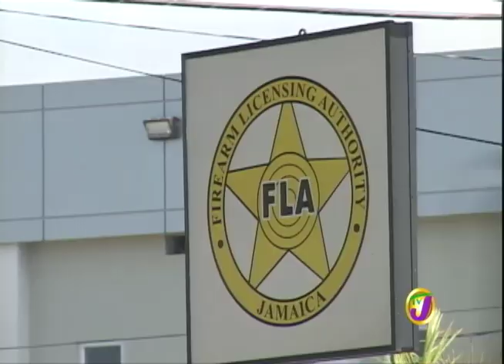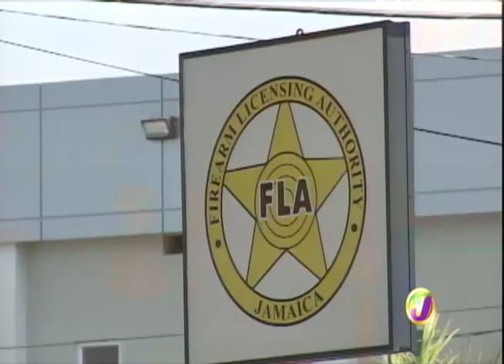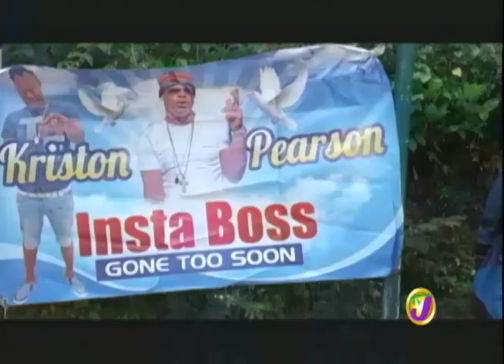Peter Bunting Requests Contractor General to Probe FLA - TVJ Midday News - August 3 2017 0